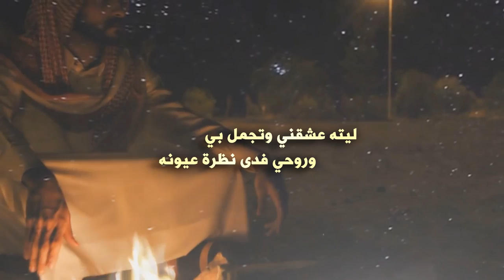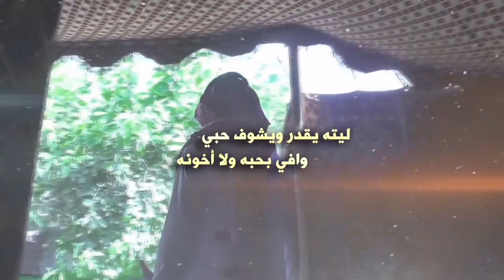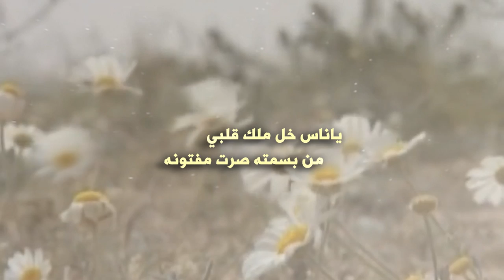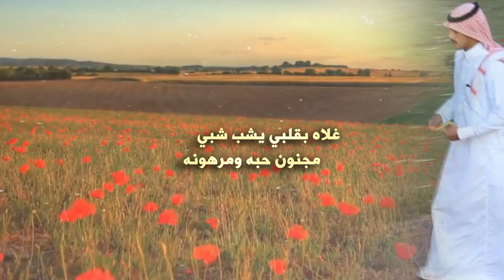شيلة الحلا كلمات الشاعر ظاهر عطاالله أداء المنشد الحاكم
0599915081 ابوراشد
رابط مباشر الى الواتس اب